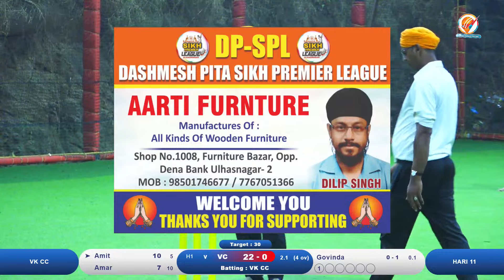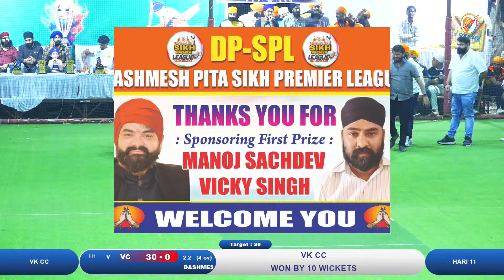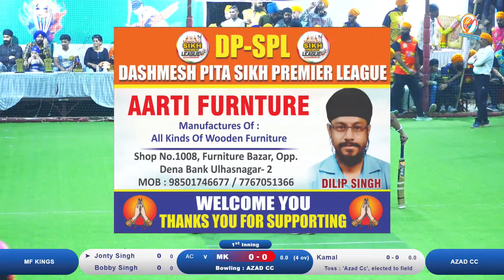MF Kings Vs Azad Cc | Dashmesh Pita Sikh Premier League | Ulhasnagar | 2024